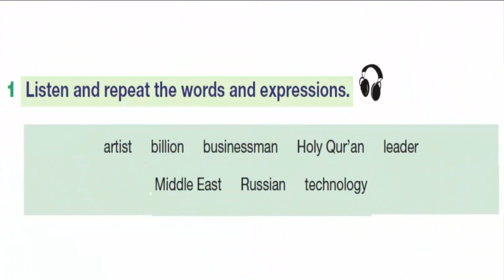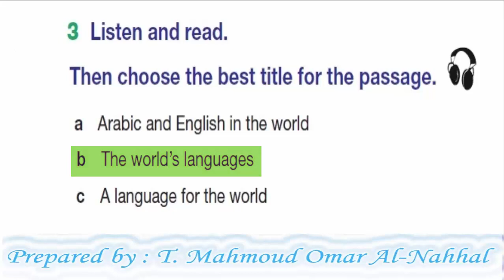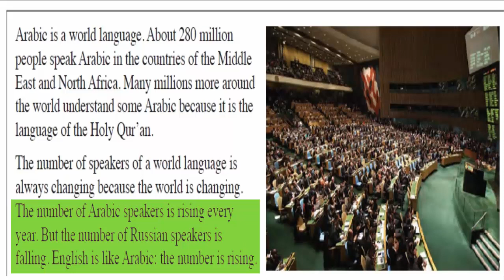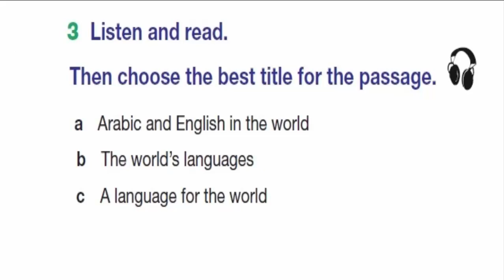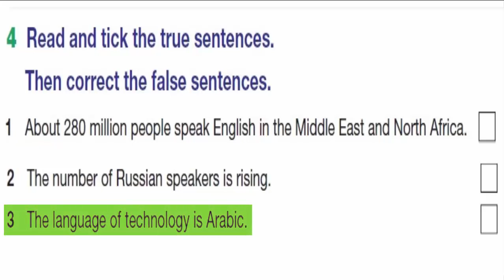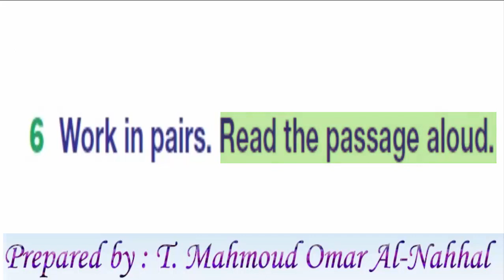شرح الدرس الثالث من الوحدة الثانية للصف السابع المنهاج الفلسطيني الجديد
أقدم لكم شرح الدرس الثالث من الوحدة الثانية للصف السابع المنهاج الفلسطيني الجديد
للمزيد
الوحدة الأولى